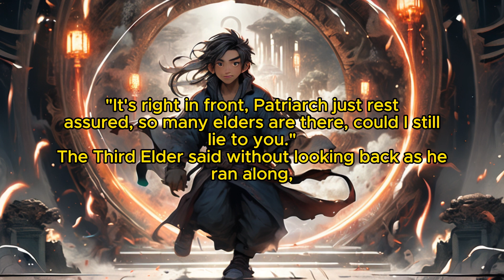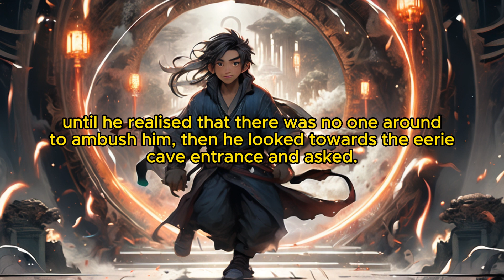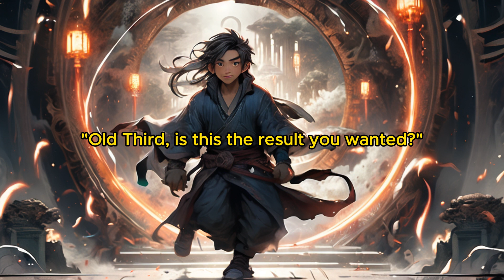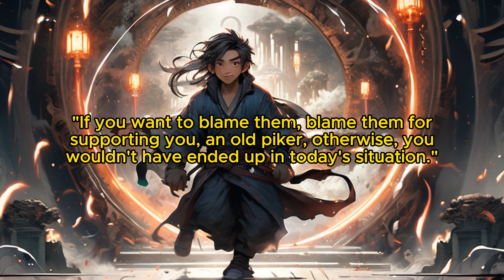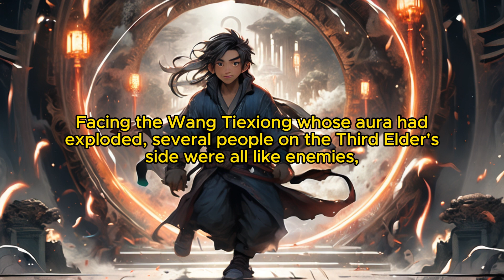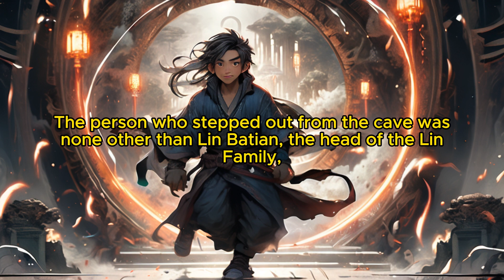Divine Reverie: Chapter 40 One Life for One Life